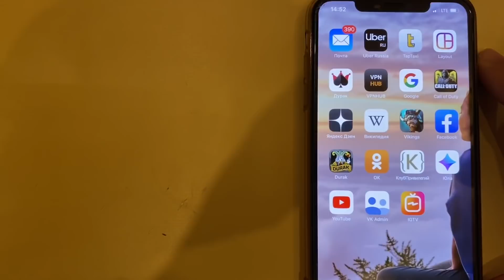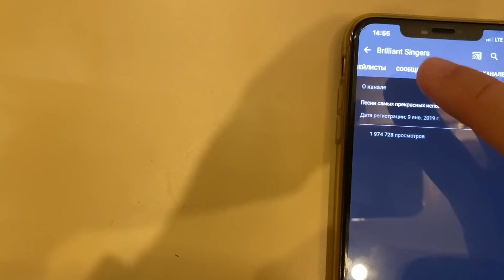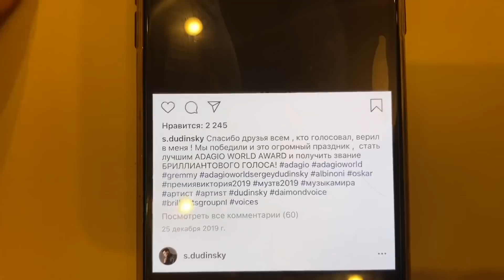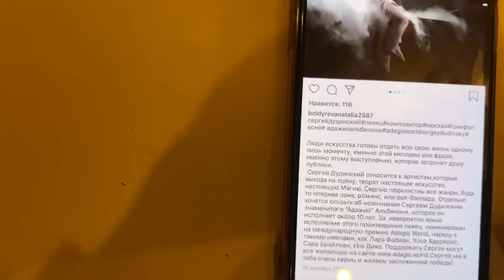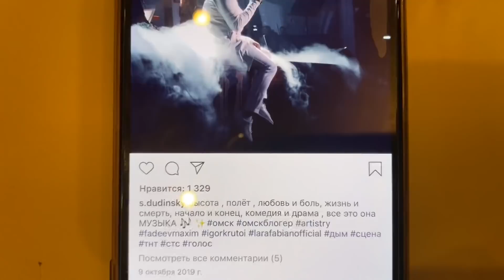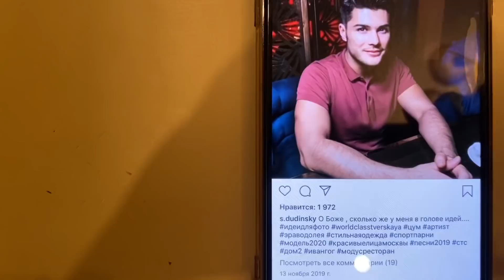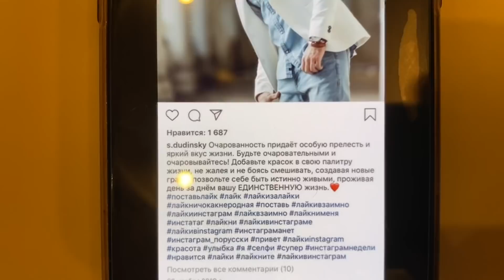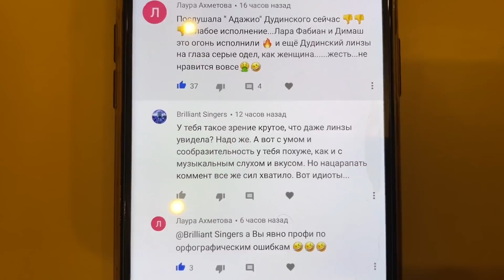Дудинский и его фейк Adagio World.ВСЯ ПРАВДА О ДУДИНСКОМ.Дудинский,Димаш Кудайберген,Crazy Maks